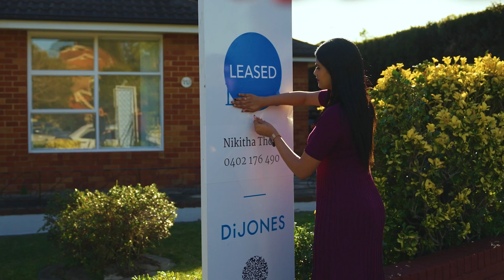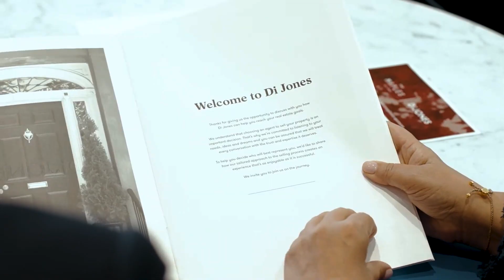Nikitha Thota Agent Profile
Meet Nikitha Thota DiJones Business Development Manager.